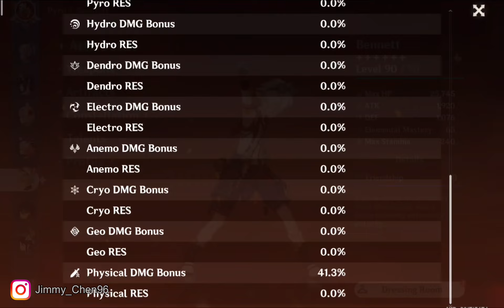Childe International x Ayaka Freeze | Spiral Abyss 2.6 | Floor 12 | 9 Stars